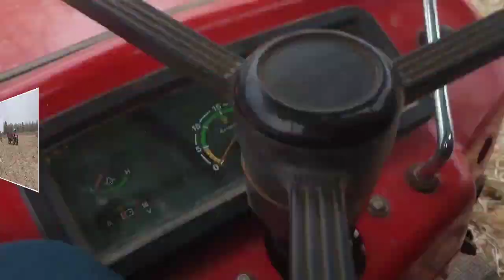Today in work 😍 💝 ll JCB Loading....